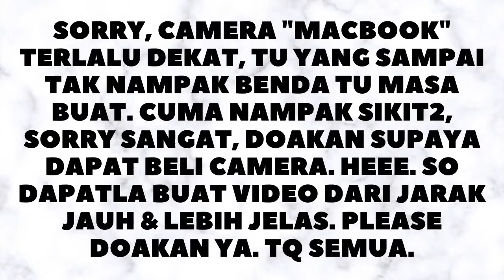Wooden Monitor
ini adalah video cara pemasangan Monitor Organizer tu tapi tulah, camera dekat sangat, harap korang boleh nampak.